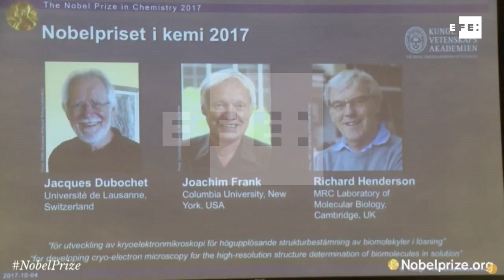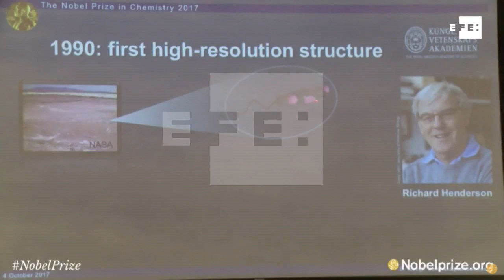Trio de cientistas ganha Prêmio Nobel de Química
Copenhague (Dinamarca), 4 out (EFE).- Os cientistas Jacques Dubochet, Joachim Frank e Richard Henderson receberam, nesta quarta-feira, o Prêmio Nobel de Química 2017, por desenvolver a "criomicroscopia eletrônica para a determinação estrutural de alta resolução de biomoléculas em soluções", anunciou a Academia Real das Ciências da Suécia.
Os premiados, explicou o júri, desenvolveram a "criomicroscopia eletrônica", uma técnica que permite observar em alta resolução biomoléculas, "método que levou a bioquímica a uma nova era".